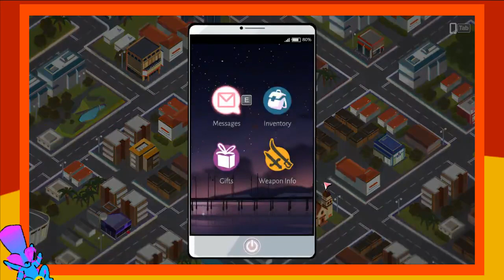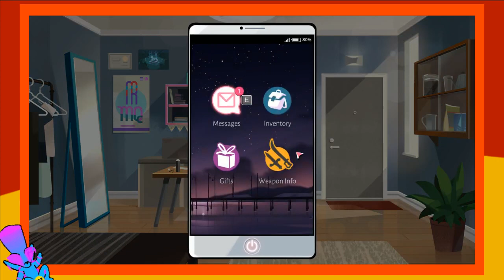Boyfriend Dungeon Day 5 - Hidden Gems and Other Oddities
DarcyBits is about to Date their way through Boyfriend Dungeon!

[Insert Boyfriend Dungeon boilerplate here]